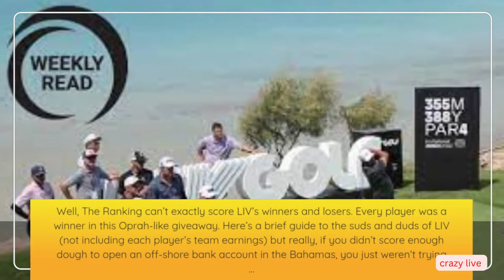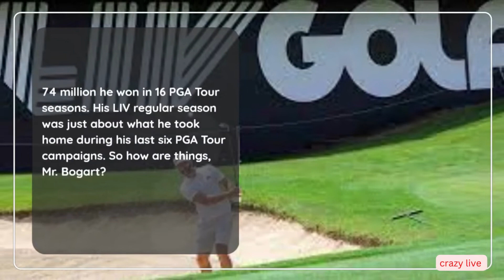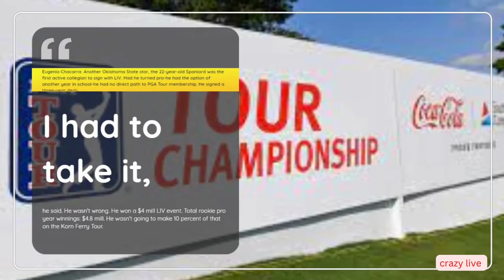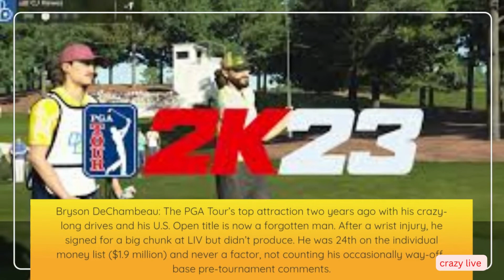dustin johnson leads the cash count from the first liv golf season